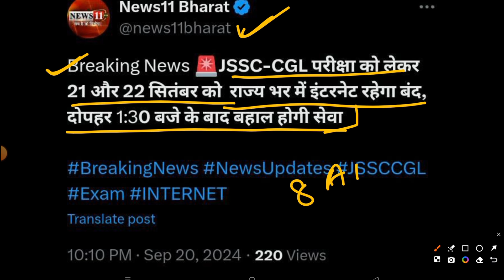JSSC CGL BREAKING NEWS | JSSC CGL BIG CHANGE ANNOUNCED | JHARKHAND CGL NEWS TODAY | JSSC CGL EXAM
YouTube Description:

"JSSC CGL BIG CHANGE ANNOUNCED | JHARKHAND CGL NEWS TODAY | JSSC CGL EXAM NEWS UPDATE 2024"

🚨 Breaking News for all JSSC CGL aspirants! The Jharkhand Staff Selection Commission (JSSC) has made major changes in the upcoming CGL exam 2024. Stay updated with all the important announcements, eligibility changes, syllabus updates, and exam patterns in this detailed video. Don't miss out on crucial information that could impact your preparation strategy.

In this video, we will cover:

Latest updates on the JSSC CGL 2024 exam

Changes in the eligibility criteria, syllabus, and exam pattern

Tips on how to prepare for the new exam format

Important dates and deadlines for the application process

Make sure to watch till the end to get all the latest news and updates that will help you ace the JSSC CGL 2024.

JSSC CGL Syllabus Overview

JSSC CGL Mock Tests and Sample Papers